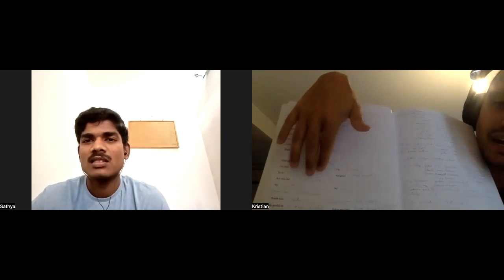Polyglot Podcast #46 Sathiyaseelan Karunanithi│Tamil speaker living in Germany│German Episode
The guest of this episode is Sathiyaseelan Karunanithi from Alathur village, Thanjavur in Tamil Nadu, India.

Topics:
- Sathiyseelan's language education
- Learning to read Tamil at the age of 3
- Starting Hindi and English at the age of 7 and learning the Latin and Devanagari scripts
- How he learned fluent German in India before even visiting Germany
- Moving to Berlin to start his 1-year Master's program at university
- Sathiyaseelan's language learning methods and future language goals